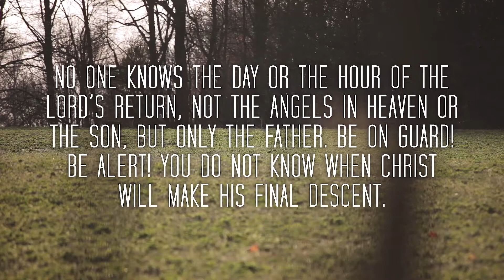Season 5 Episode 13 "Top Ten"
We take a look back on our top 10 favorite hunts from our first five seasons! Join us in Africa, New Zealand, and all across the midwest as we reflect on some of our favorite hunts from the past few years.